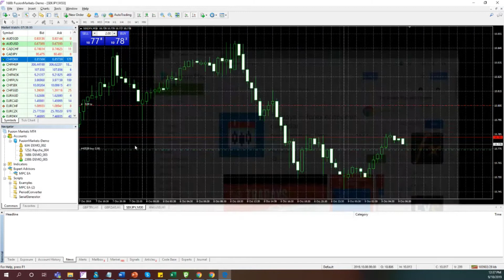Where To Find The Calendar Section On The MT4 platform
Here's a short video on where to find the calendar on the Fusion's MT4 platform